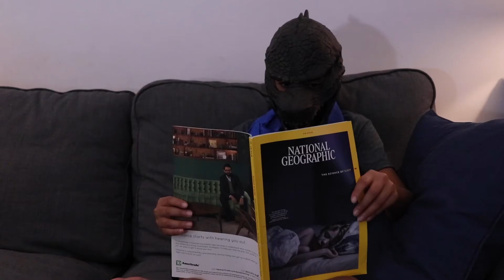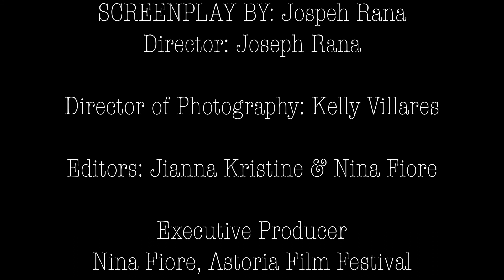STUFFIES FROM OUTER SPACE: AFF WORKSHOP FILM 2019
An alien comes to earth to spend one day as an earthling’s stuffed animal.

In AFF KIDS WORKSHOPS, participants learn about filmmaking by creating a short film together, as a team.